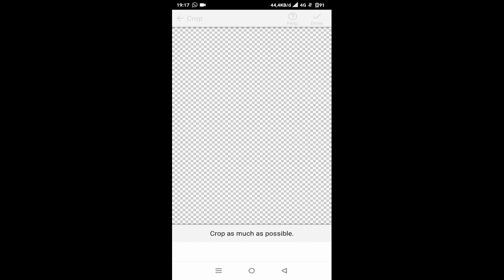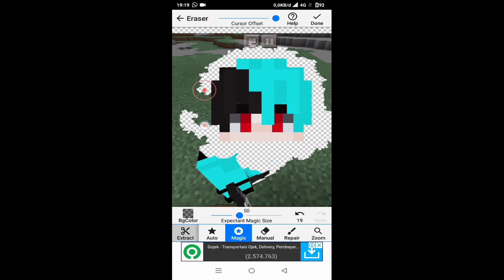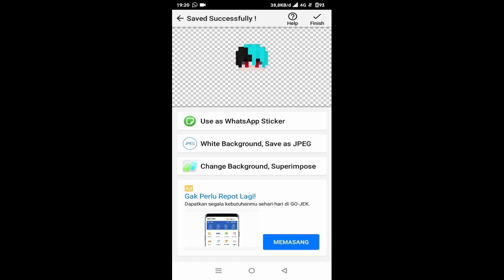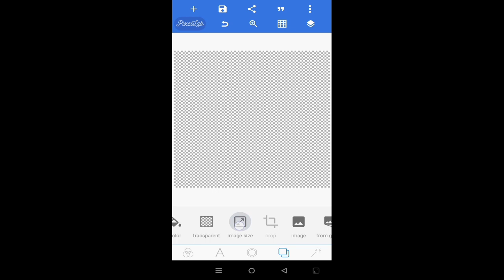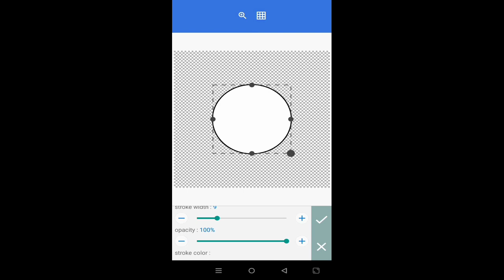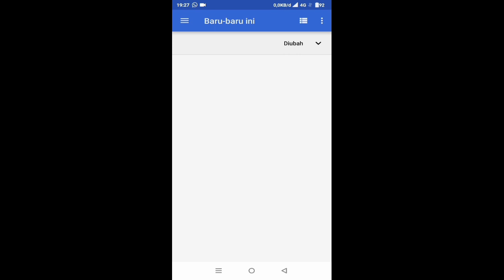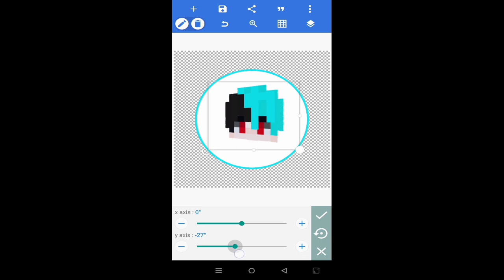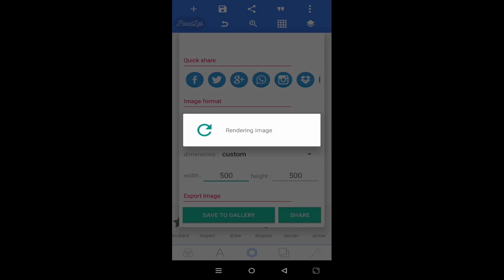CARA MEMBUAT WALLPAPER MUKA MINECRAFT DI ANDROID WORK 100%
Oke kali ini gw mau kasih info ke pada kalian lagi CARA MEMBUAT WALLPAPER MUKA MINECRAFT DI ANDROID WORK 100%
kalian harus coba tonton video ini sampai habis biar kalian tau dan faham

SEMOGA BERMANFAAT UNTUK KALIAN SEMUA SEMOGA FAHAM